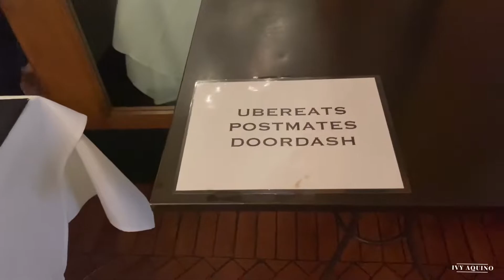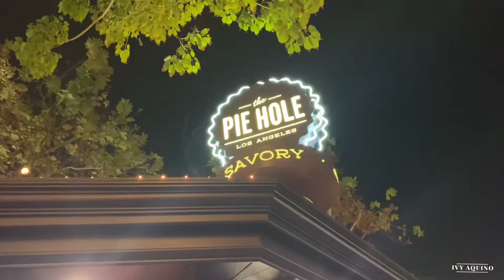♡︎ vlogmas: the americana at brand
Vlogmas 2020. A quick meet up with Myrna at Americana, we did not go shopping during Black Friday but meet up to eat instead after black friday😂 (food is life)

This was shot weeks before the December lockdown was implemented by the city but almost all the restaurants already closed down their outdoor seating area. You can order food to go and then sit down at any vacant tables or wherever you would like to eat your food.

Happy Holidays and Stay Safe

♡︎ 𝚒𝚟𝚢